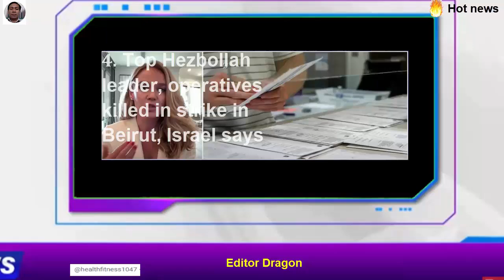Democratic and Republican experts discuss early voting.